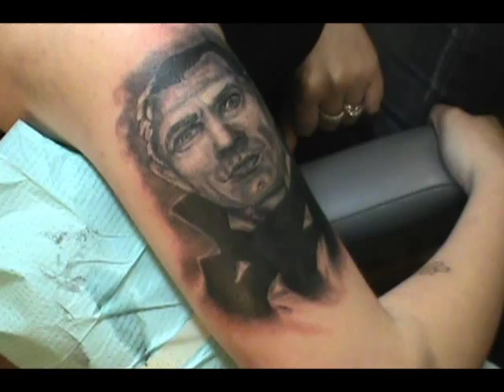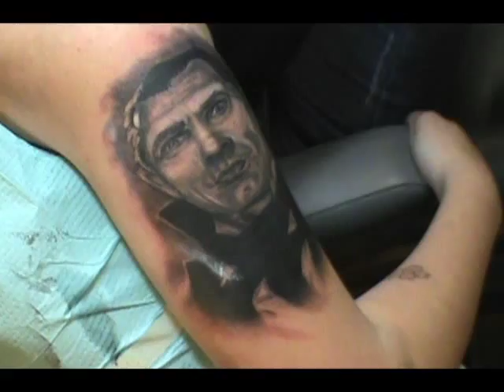Eric Newby tattooing a portrait of DRACULA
portrait of Dracula using a Cheyenne hawk rotary tattoo machine